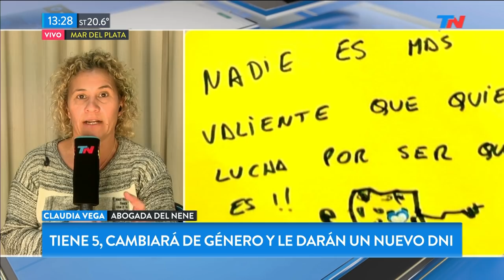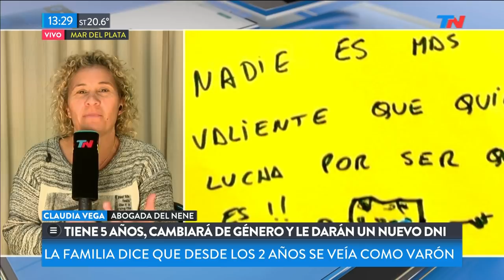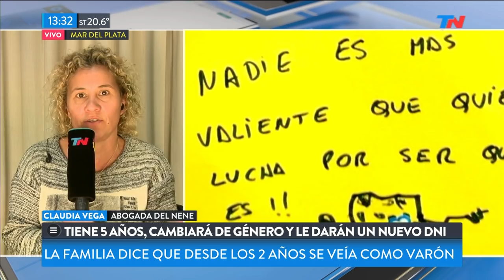Tiene 5 años, cambiará de género y tendrá nuevo DNI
Fragmento de "TN de 10 a 14" emitido el Jueves 16 de Mayo de 2019.